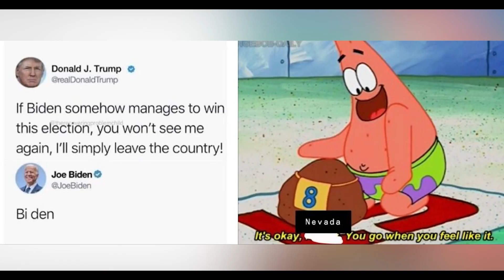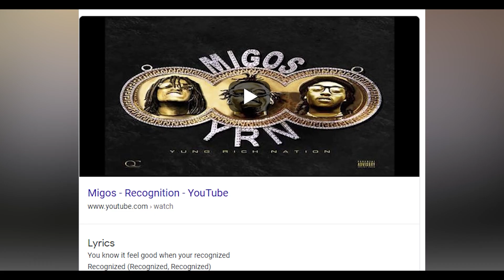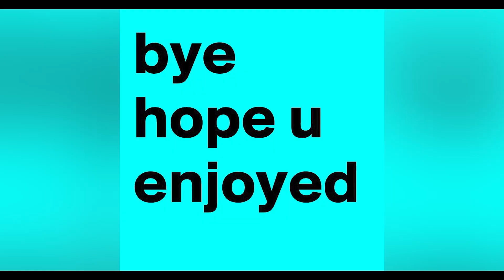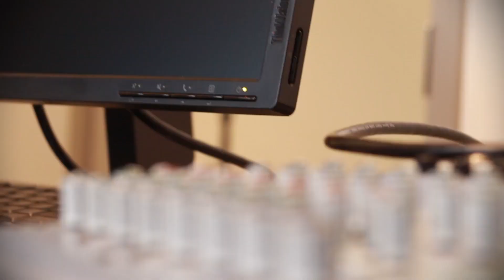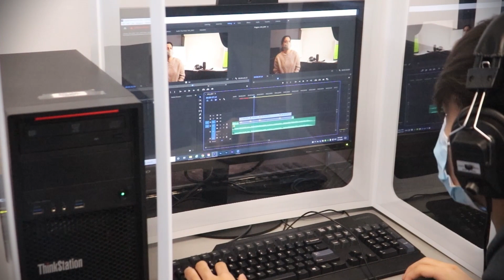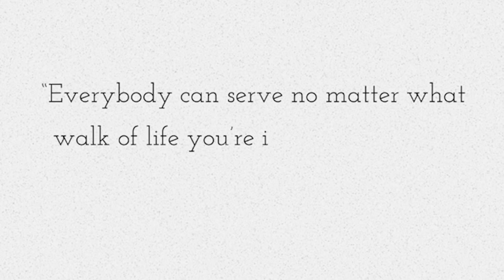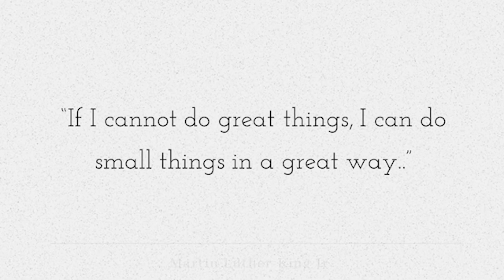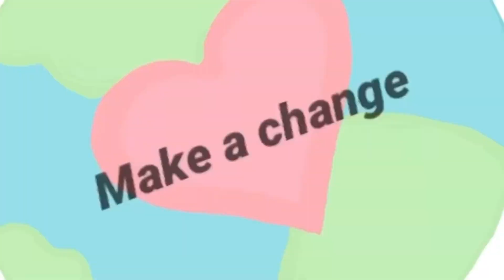PTV Season 4 Episode 19